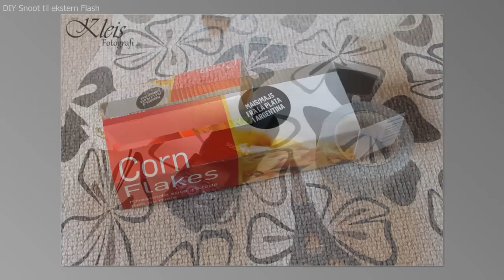DIY Snoot - For eksternal flash photography.mp4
How to make a Snoot for your eksternal Flash. In my case for my Canon Speedlite 580 EX II.